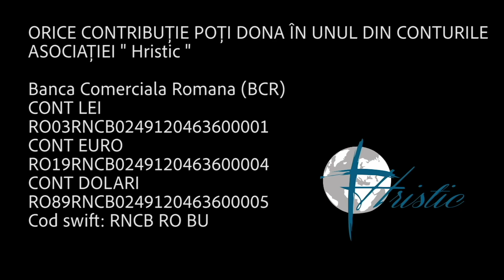Dialog Hristic - Nelu Filip - Ce sărbătorim de Florii?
O numim sărbătoarea Floriilor, iar în ziua în care ne bucurăm de ea, dăruim flori prezențelor feminine din viețile noastre și le urăm viață lungă celor care poartă nume de flori. Totuși această sărbătoare are o origine mai profundă. Aflăm în această seară, mai multe despre sărbătoarea Floriilor - INTRAREA DOMNULUI ÎN IERUSALIM - și de ce e o sărbătoare în calendarul nostru, cu pastorul Nelu Filip (pastor al bisericii Poarta Cerului - TM).

Video by : Alin Felehertz

ORICE CONTRIBUȚIE FACE DIFERENȚA. DONEAZĂ ÎN UNUL DIN CONTURILE ASOCIAȚIEI „HRISTIC” , PENTRU A CONTRIBUI LA LUCRAREA PE CARE O FACEM.

      Banca Comercială Română (BCR)
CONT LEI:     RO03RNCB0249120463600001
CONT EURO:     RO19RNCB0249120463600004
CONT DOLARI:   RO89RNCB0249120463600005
  Cod SWIFT: RNCB RO BU

VĂ MULȚUMIM PENTRU RUGĂCIUNILE ÎNĂLȚATE PENTRU NOI, DAR ȘI PENTRU IMPLICAREA FINANCIARĂ! DUMNEZEU SĂ VĂ BINECUVÂNTEZE!